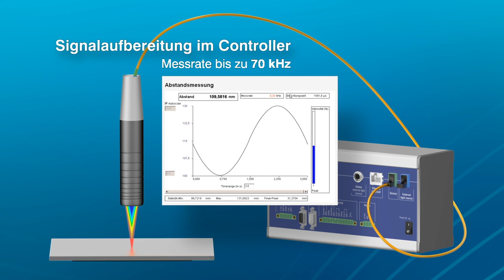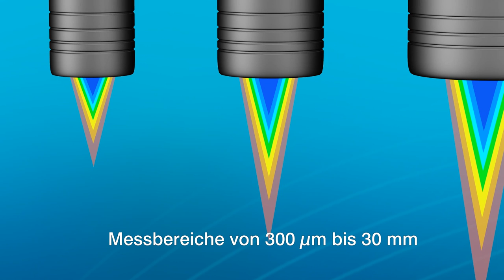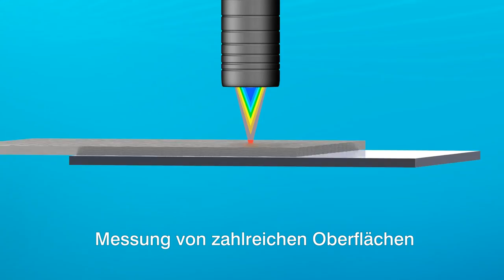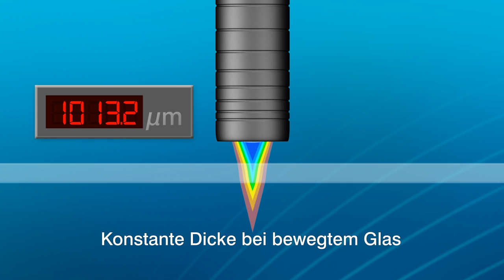Konfokal-chromatische Sensoren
Messprinzip und Anwendungen konfokal-chromatischer Sensoren
Das konfokal-chromatische Messsystem confocalDT verfügt über den derzeit schnellsten Controller weltweit. Die Sensoren werden sowohl zur Abstandsmessung als auch zur Dickenmessung von transparenten Materialien eingesetzt. Die High-End Controller erreichen Messraten von 10 kHz mit LED bzw. 70 kHz mit Xenon-Lichtquelle und bieten als Schnittstelle EtherCAT, Ethernet, RS422 und Analog Out.

+ Bestes Signal-Rausch-Verhältnis
+ Industrietaugliche Controller
+ Winziger konstanter Messfleck
+ Nahezu oberflächenunabhängig, auch für Spiegel und Glas
+ Nanometergenaue Auflösung
+ Einseitige Dickenmessung
+ Für EX-Bereich geeignet
+ Passives Messsystem
+ Robuste Konstruktion